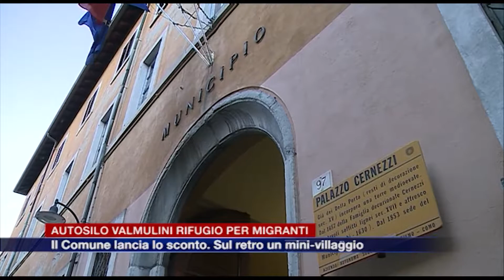Etg - Autosilo Valmulini rifugio per i migranti